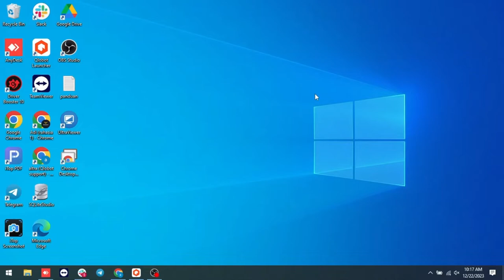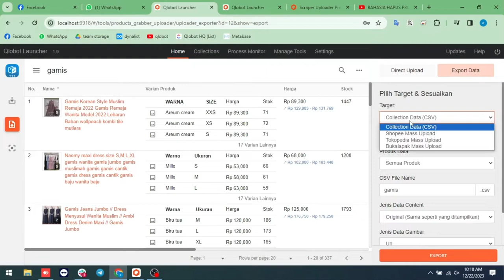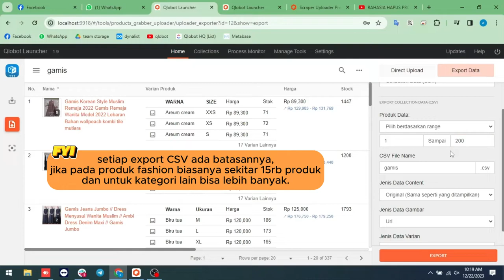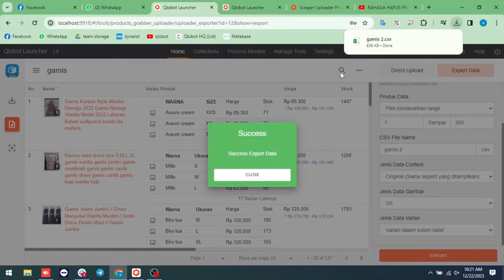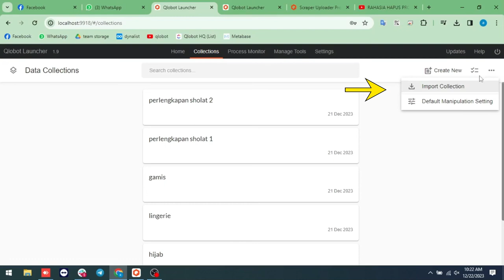Cara Memindahkan Collection ke PC Lain | Tutorial Qlobot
Cara Memindahkan Collection ke PC lain

Hallo temen-temen, selamat datang di channel Qlobot.
Para pecinta kerja cepet anti ribet sini merapat. Mungkin disini banyak yang belum tahu nih kalau data di collection itu sebenarnya bisa di pindah dan di duplicate. Menu collection adalah menu yang menyimpan data-data yang telah kita ambil/scrap. Pada menu ini tertampil daftar data tersimpan berurutan sesuai dengan waktu penyimpanannya. Collection juga sebagai menu yang terbekali dengan fitur untuk mengatur sekaligus mengunggah data yang tersimpan.

Tapi tapi tapi, bisa nggak sih hasil scrap yang ada di collection PC 1 disimpan/dipindahkan ke PC 2 ataupun Duplicate Collection?
Tonton videonya sampe selesai yaaa
Qlobot adalah satu tempat untuk berbagai macam Automation Tools (Bot) untuk mempercepat & memudahkan berbagai proses dalam berjualan di Marketplace. Dengan keunggulan Smart Automation Tools, Mudah Digunakan, Instant Update, dan memiliki Tim Support Handal kami siap membantu kamu semua untuk makin berkembang di dunia dropship marketplace.